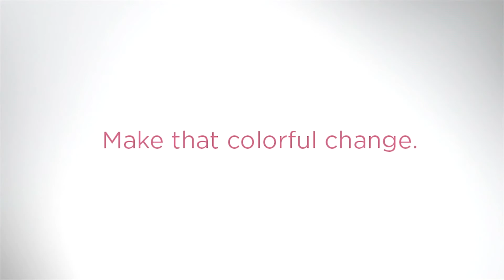Loreal - An Inspiring Change Through Hair Color 'Hair Stories'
Client: Loreal
Agency: Ogilvy One
Director: Nic Lopez
EP: Wimby Ang